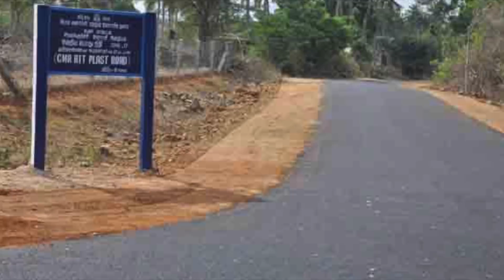கரூர் மாவட்ட நிர்வாகத்தின் `வாவ்' புராஜெக்ட்!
பிளாஸ்டிக்குகள்தாம்`பயன்படுத்த எளிதாக உள்ளது' என்று ஆரம்பித்த அதன் பயன்பாடு குக்கிராமம் வரை நீள, இன்று அந்தப் பிளாஸ்டிக்குகளே மனிதர்களுக்கு எமனாக மாறிக்கொண்டிருக்கிறது. `எப்படி பிளாஸ்டிக்குகளை ஒழிப்பது?' என்று தெரியாமல் அரசே மண்டையைக் குடைந்துகொண்டிருக்கிறது. இந்நிலையில், பிளாஸ்டிக்குகளை ஒழிக்கும் பொருட்டு அதைக்கொண்டு புதிய தொழில்நுட்ப முறையில் சாலைகள் அமைத்து, பிளாஸ்டிக்குகளை ஒழிக்க நல்ல வழியை ஏற்படுத்தியிருக்கிறது கரூர் மாவட்ட நிர்வாகம்.

karur district administration buys plastic waste from public to lay roads